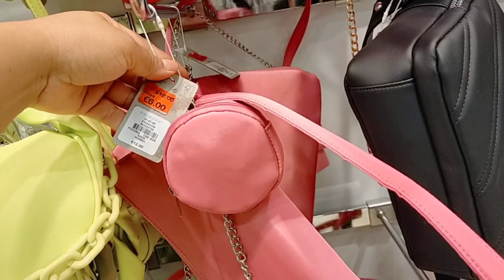🔥PRIMARK REBAJAS🔥 HOY 20 DE AGOSTO 😱🛍️